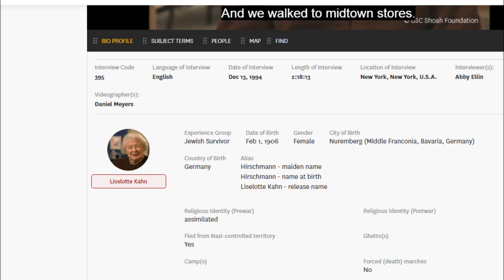Ο Πρωθυπουργός Λογοθετόπουλος και οι Εβραιοι φιλοι του